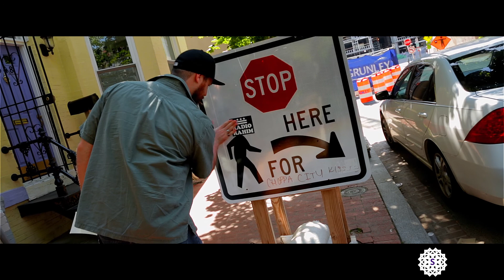RADIO RAHIM | DC CONNECT | OFFICIAL VIDEO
artist: RADIO RAHIM
song: DC CONNECT
produced by: ENVE
engineered by: Jayson Whitmore [Jaysonic]
Video Directed and Edited by: Shihan Chowdhury

RADIO RAHIM is a Washington DC based human rights activist and a distinguished emcee best known for his powerful and thought provoking lyrics.